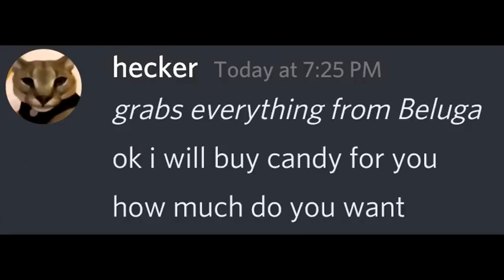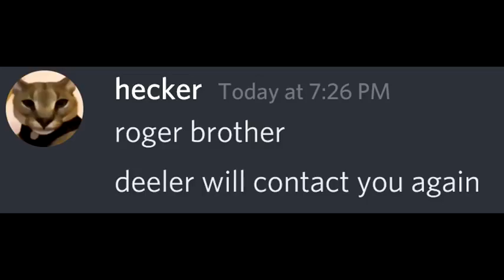If Beluga gets happy480p